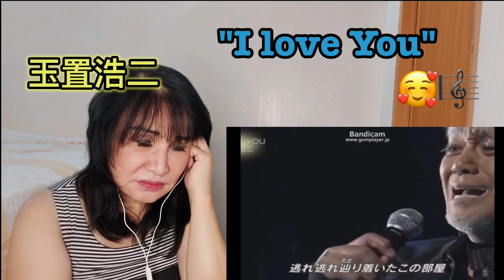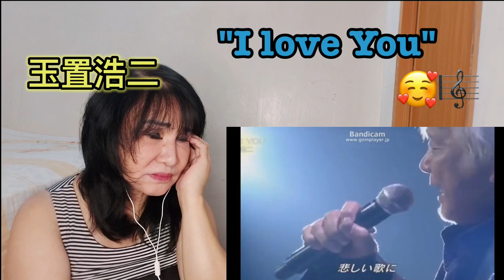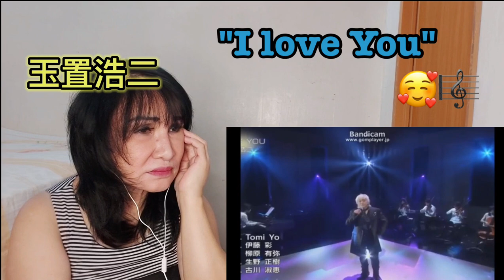Koji Tamaki- "i love you"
This is a fan made reaction video to Mr. Koji Tamaki song...